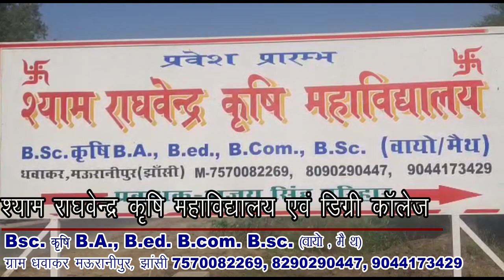मिस एंड मिसेज यूपी इंडिया 2022 झांसी मे होगा आयोजित, विनर्स को मिलेगा सुनहरा मौका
Report : Moh Saif